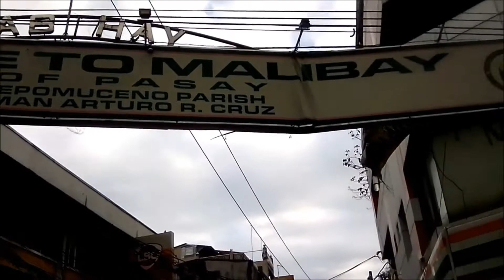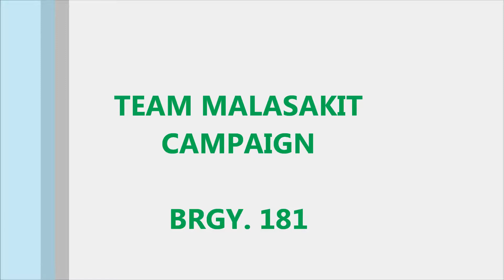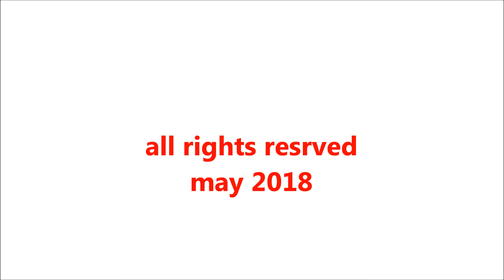BALITANG ISIGAN: Kampanya sa Maricaban at Malibay (Barangay SK Election 2018)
May 10,2018 (Ascension Day)

To Jazythy Pearl Callosa Go and Ramela Castro: Please don't delete this video
To Velicity Rich: Please don't report my account and Please stop making fake news and False Information
To Princess Nacasabug: Please stop spreading "tsismis" against the admin of this YT Channel
Oh mga ate, May freedom of speech tayo noh, huwag niyo sana babuyin! Pagsisihan ninyo!